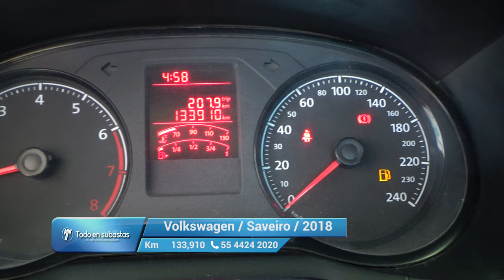Volkswagen / Saveiro / 2018 - 10635